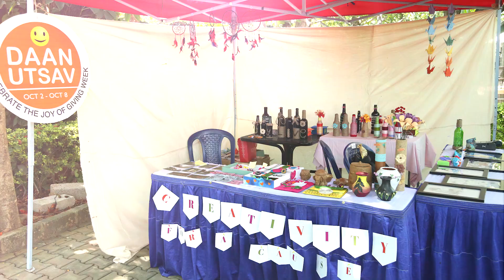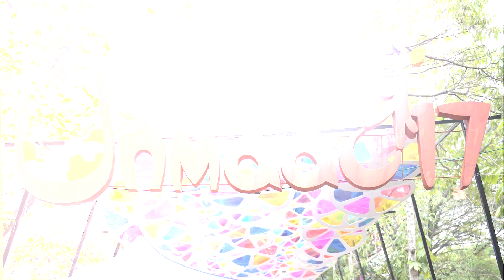Post Graduate Programme in Management at IIMB